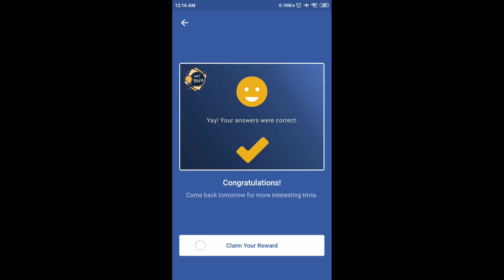Flipkart Daily Trivia Quiz Answers Today | 24 March 2021